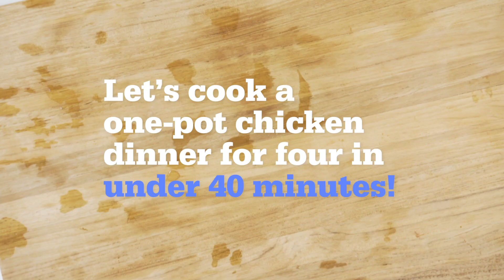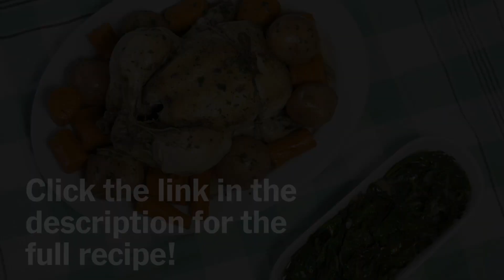Why Pressure Cookers are Amazing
Pressure cookers are quite versatile, with a range of capabilities that can seem daunting. If you’re new to pressure cookers—or you’re looking to try a new, simple one-pot dish that takes advantage of that versatility and showcases all a pressure cooker can do—try our recipe for shallot-lemon chicken and vegetables.